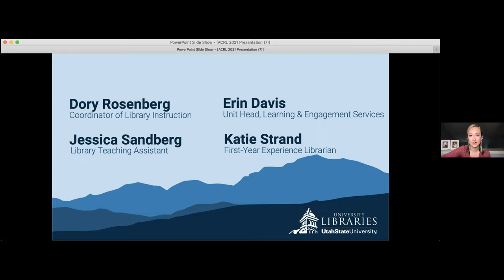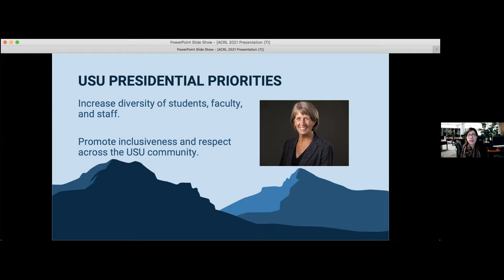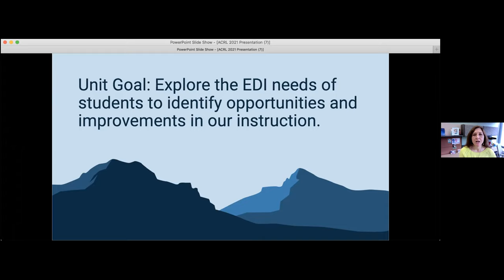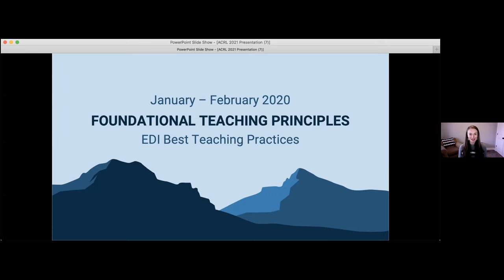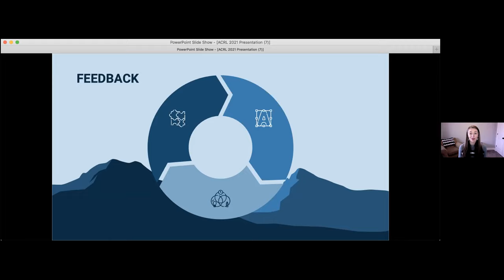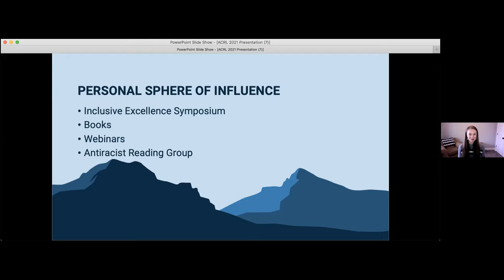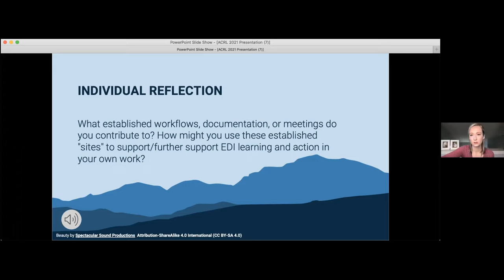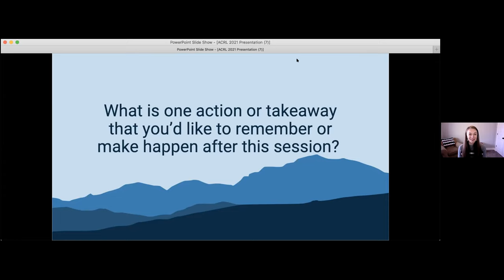Library Structures as Sites Recording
ACRL presentation